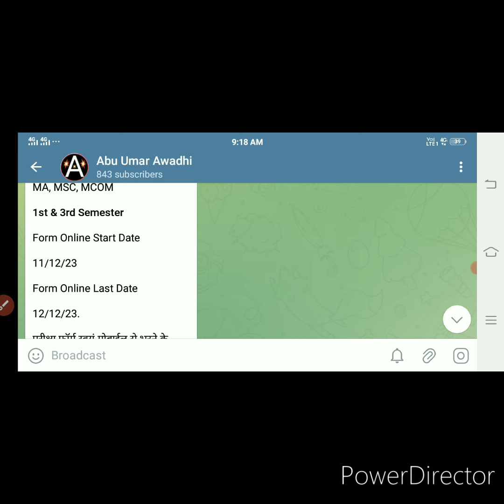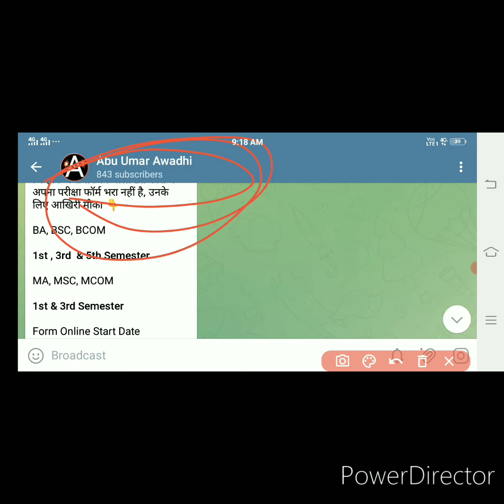RMLAU BA First Semester Result 2024/ RMLAU BSC First Semester Result 2024/BCOM First Semester Result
RMLAU BA First Semester Result 2024/ RMLAU BSC First Semester Result 2024/RMLAU BCOM First Semester Result 2024

Telegram Name- Abu Umar Awadhi

Avadh University BA first semester result 2024 kab aayega
Avadh University BA third semester result 2024 kab aayega
Avadh University BA 5th semester result 2024 kab aayega
Avadh University BSc first semester result 2024 kab aayega
Avadh University BCom first semester result 2024
Avadh University BSc third semester result 2024
Avadh University BSc 5th semester result 2024
Avadh University BCom first semester result 2020 kab tak aayega
Avadh University B.Com 5th semester result 2024
dr.Ram Manohar Lohia Avadh University ug semester result 2024